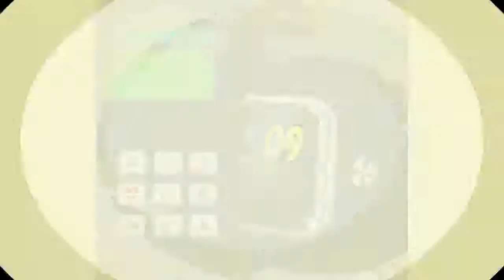Modes Bluetooth Waterproof Heart Rate Monitor Blood Pressure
Today i will show You-  Modes Bluetooth Waterproof Heart Rate Monitor Blood Pressure

Description:
Smart Watch Women Men Sport Modes Bluetooth Waterproof Heart Rate Monitor Blood Pressure For Iphone IOS Android.
LEMFO 2018 Smart Watch Women Men Sport Modes Bluetooth Waterproof Heart Rate Monitor Blood Pressure For Iphone IOS Android.
Women Men Sport Modes Bluetooth Waterproof Heart Rate Monitor Blood Pressure For Iphone IOS Android.